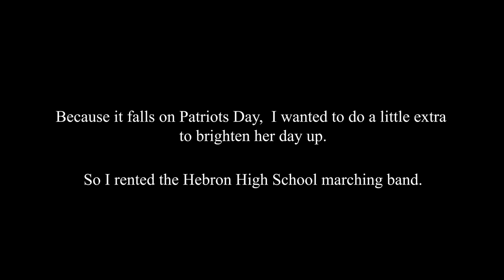MILLIONAIRE gets ENTIRE MARCHING BAND for Wife's Birthday... (SHOCKING)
I surprised my wife on her birthday with the entire Hebron High School marching band on our doorstep to play her happy Birthday, my son Mortal Kombat, and myself All I Do is Win.

Thank you to the Hebron High School Marching Band!